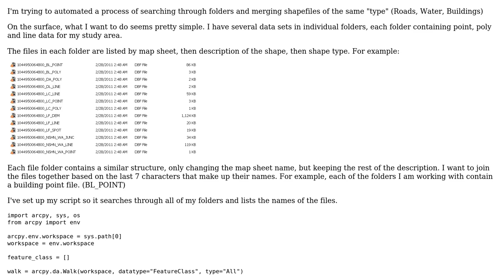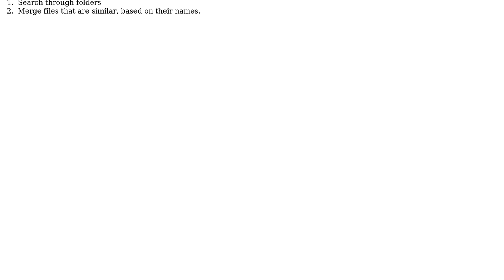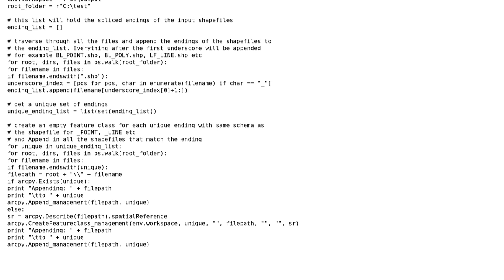GIS: Using Python to iterate through folders and join like shapefiles, based on name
With thanks & praise to God, and with thanks to the many people who have made this project possible! | Content (except music & images) licensed under CC BY-SA | Music | Images & others | With thanks to user PolyGeo user CoffeeForCats user Clubdebambos and the Stack Exchange Network Trademarks are property of their respective owners. You are responsible for your own actions.